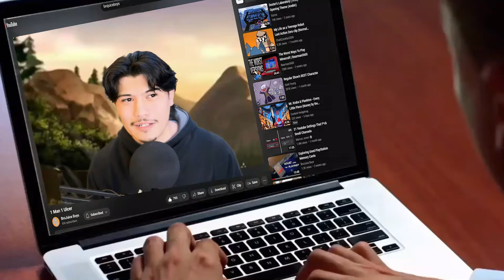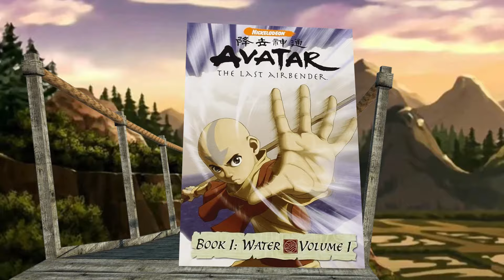This Avatar The Last Airbender Game Was Very Surprising…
Retrospective of Avatar the Last Airbender Playstation 2 game